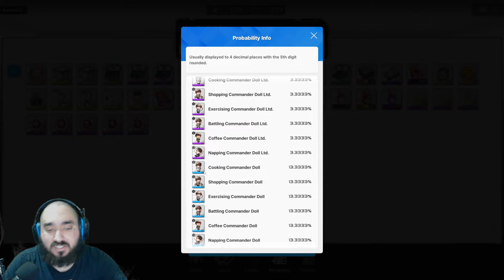You NEED To Do This Everyday — 勝利の女神：NIKKE